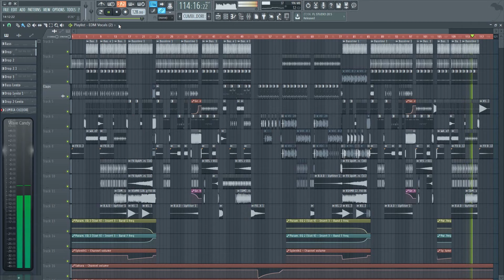Free FLP | Bounce | Victor H & GMA - Hay Que Gozarla! | Professional Bounce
- Primer FLP que estará siendo liberado a los 100 Likes, motivo de mi cumpleaños y por inicio de votos en DJ MAG 2019, espero todo su apoyo con esto, solo queda decir, gracias a todos por el apoyo en cada video, en cada lanzamiento, en todo, Gracias! ♥ Habrá otro FLP que se lanzará mañana o cuando este llegue a la meta, y posiblemente, viendo el apoyo lanzaré un tercer FLP/Proyecto 🔥

- First FLP that will be released at 100 Likes, reason for my birthday and for the beginning of votes in DJ MAG 2019, I hope all your support with this, it only remains to say, thanks to everyone for the support in each video, in each release, in everything, thanks! ♥ There will be another FLP that will be launched tomorrow or when it reaches the goal, and possibly, seeing the support, I will launch a third FLP / Project

- Victor H & GMA - Hay Que Gozarla!

🔔 Click on the bell icon to be notified when new music is up!

⏩ Stream/DL: Loading...